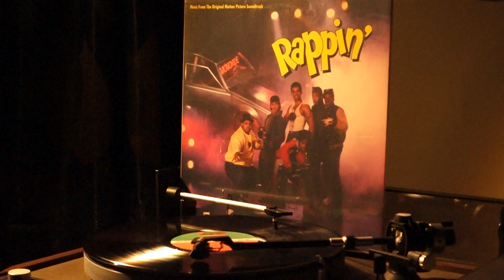Mario Van Peebles – Neighbourhood Walk (Rappin') (1985)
Mario Van Peebles – Neighbourhood Walk
(Larry Smith / Robert Litz / Adam Friedman / Mario Van Peebles / Robert Kobrin)
Music Conducted By John Williams
Produced By Larry Smith & Steve Loeb
Track From The LP Soundtrack Album “Rappin’”
Atlantic Records,USA
1985
81252 – 1
Promotional Copy Not For Sale